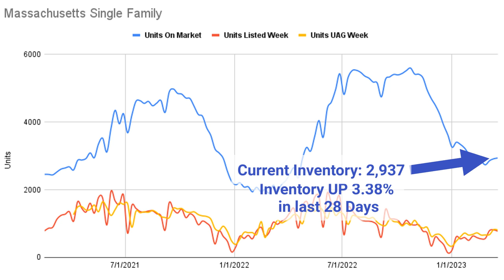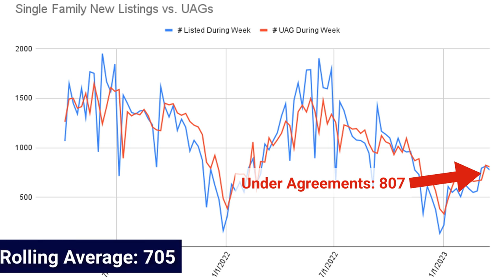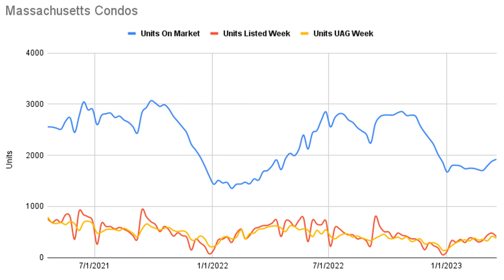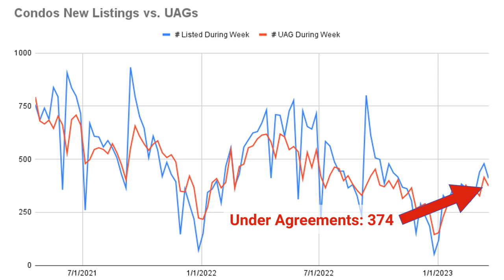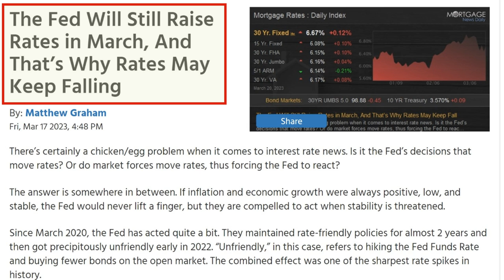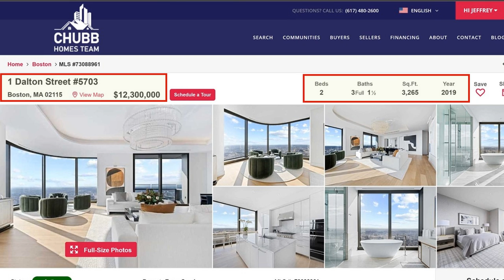18% Over Asking Price? | Massachusetts Real Estate Market Update for March 20th, 2023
Are we back to the crazy days?!?

Recap of Video:
✅ We are talking Interest rates, the economy and viewing the Luxury Home of the week!

✅ Interest rates are Up and Down and Flat... All over the place.
✅ The good news with Credit Suisse and job layoffs

✅ 2 Bedrooms, 3 Full and 1 Half Bath condo with 3,265 sqft. 57th Floor New Construction. Listed for $12.300m.
Video Chapters
00:00 - Introduction
2:31 - Single Family Data
6:30 - Condo Market Data
8:26 - And Interest Rates & Credit Suisse
10:21 - Luxury Property Review at 1 Dalton Street, Back Bay
11:26 - Conclusion